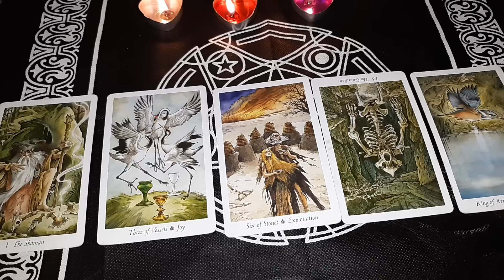LEO TAROT WEEK OF JUNE 30TH 2019 ( TRUTH IS COMING OUT) JAMIEZEBRA23.COM